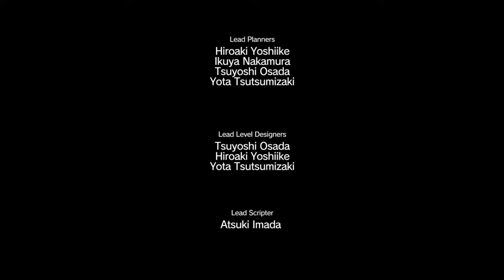MGS 5 TPP PART 21 MISSION 10 "ANGEL WITH BROKEN WINGS"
Snake must rescue a prisoner.